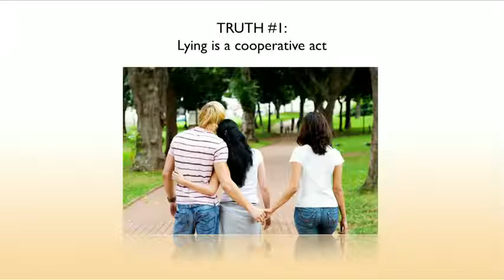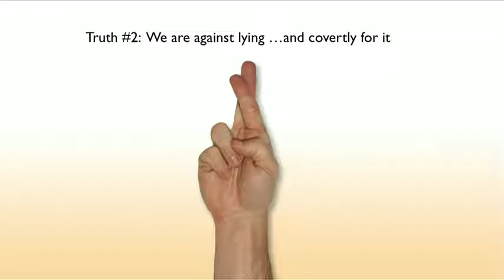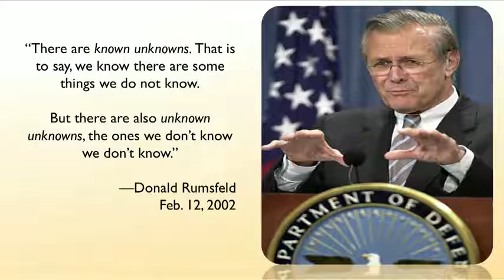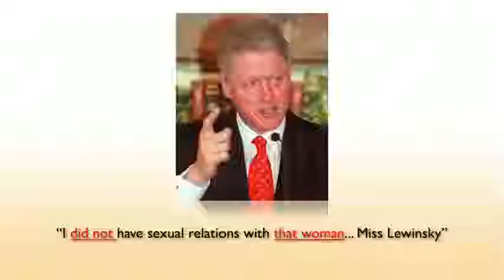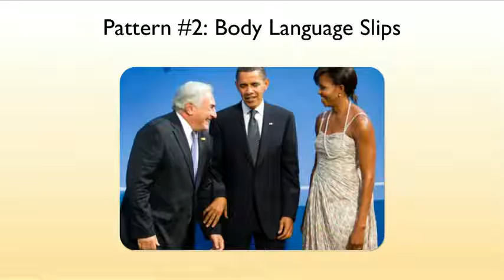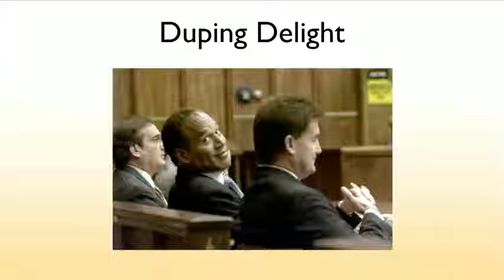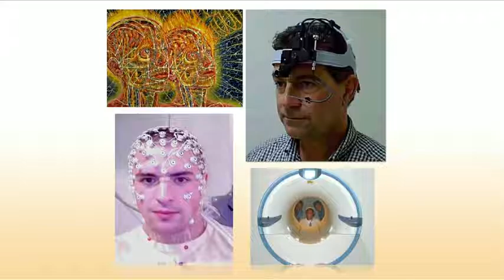Pamela Meyer How to spot a liar